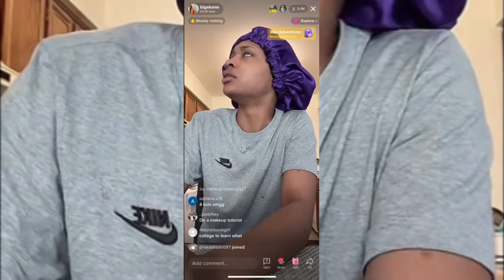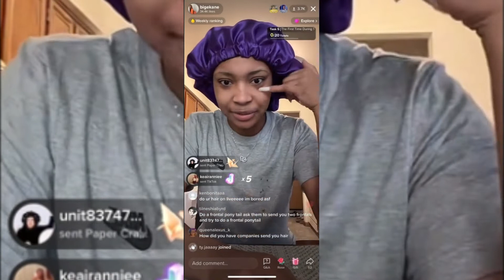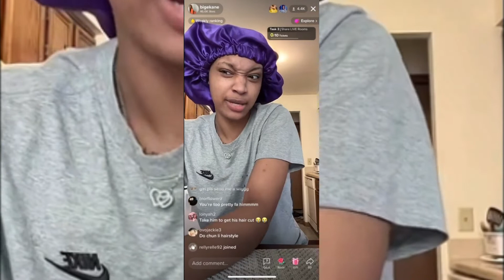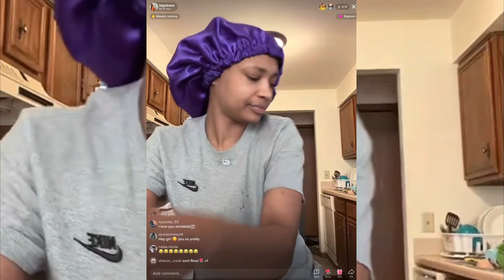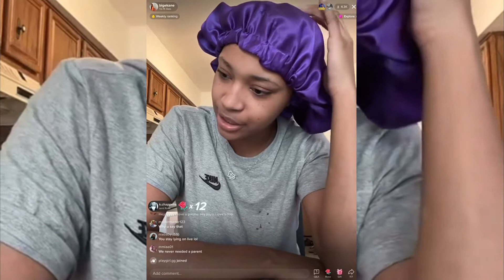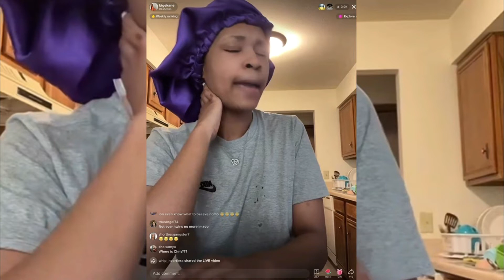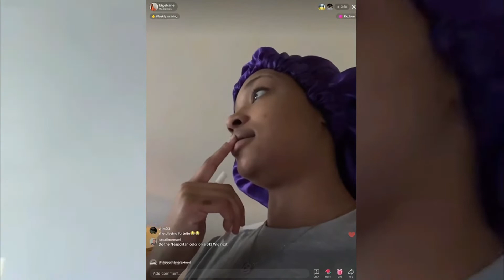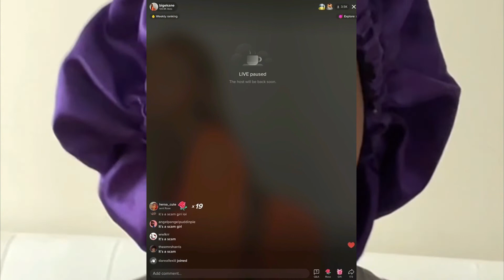EKANE TALKS+ CYST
Ekane Live @bigekane